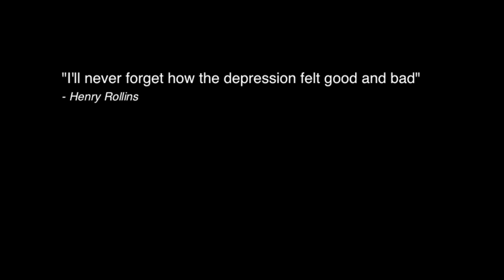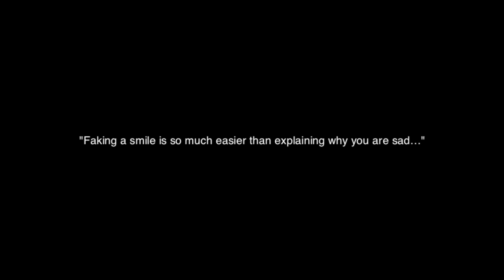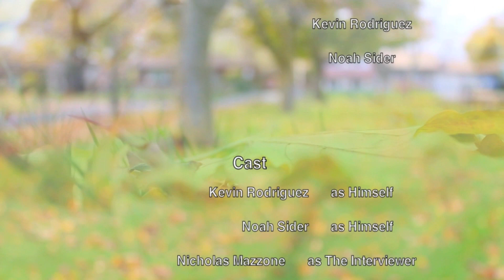"Hurt" (9 Minute Documentary)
Thank you to everyone who took part in the making of this movie. Mental illness is a serious issue that needs more awareness in today's society!

COPYRIGHT@2014